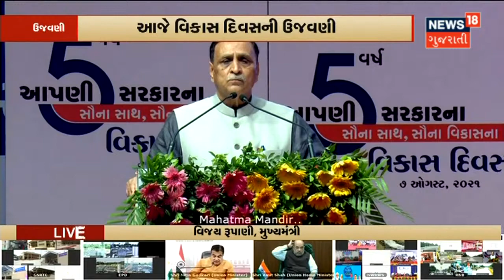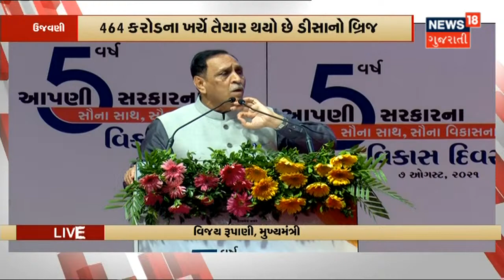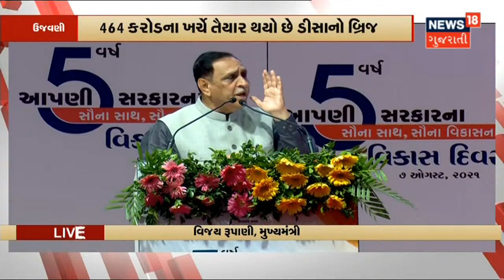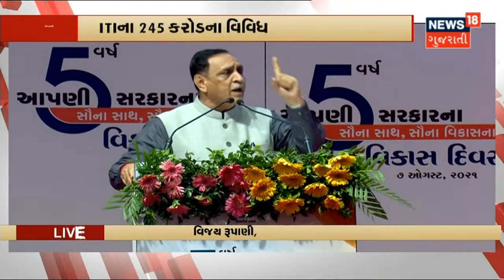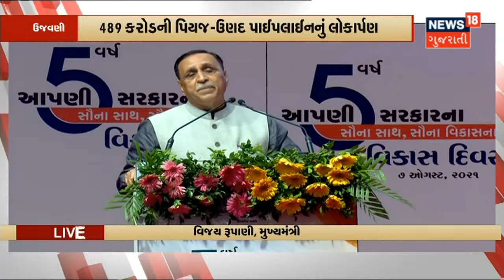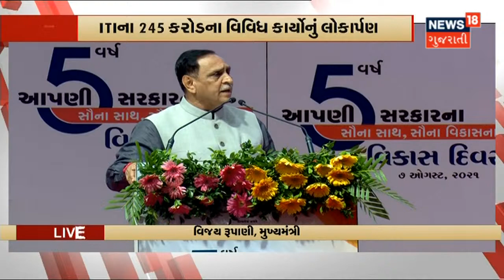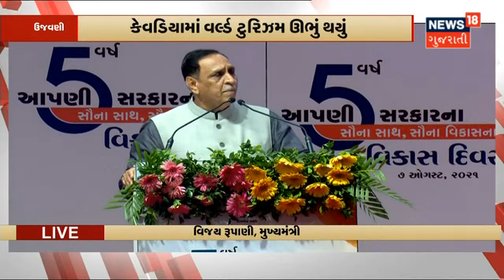વિકાસ દિવસ નિમિત્તે CM Vijaybhai Rupani એ કર્યું સંબોધન | News18 Gujarati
સરકારના 5 વર્ષની ઉજવણીના ભાગરૂપે આજે વિકાસ દિવસની કરાઈ રહી છે ઉજવણી.Gandhinagar ના મહાત્મા મંદિર ખાતે યોજાયો કાર્યક્રમ. CM Vijaybhai Rupani અને DyCM Nitin Patel પણ રહ્યા હાજર.કેન્દ્રીય ગૃહમંત્રી Amit Shah પણ Virtually જોડાયા. કાર્યક્રમમાં 5100 કરોડના વિવિધ વિકાસકામોનું થશે ખાતમુહૂર્ત અને લોકાર્પણ.